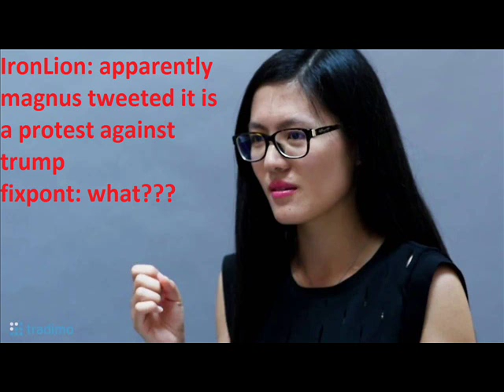[Stuff 001] Hou Yifan protests at Gibraltar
[Event "Gibraltar"]
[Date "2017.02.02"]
[Round "10"]
[White "Hou, Yifan"]
[Black "Lalith Babu M R"]
[Result "0-1"]
[PlyCount "10"]
1. g4 d5 2. f3 e5 3. d3 Qh4+ 4. Kd2 h5 5. h3 hxg4 *